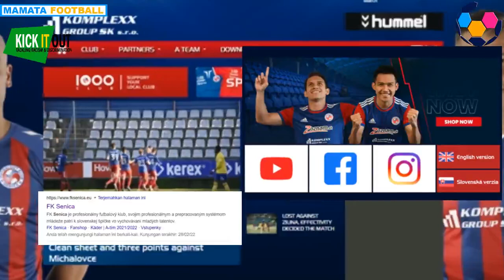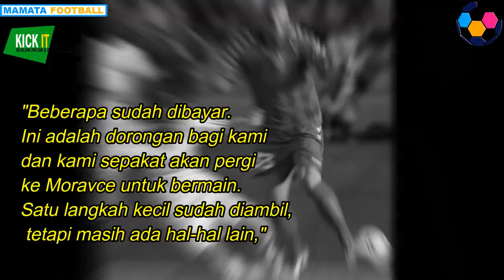EGY DAN WITAN BERSEDIA MAIN, SETELAH GAJINJYA DIBAYARKAN😱😱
Sehat Selalu Dan Jangan Lupa Bahagia😊😊

SPECIAL THANK'S  :
BOLA.okezone.com
INDOSPORT,PotensiBanding.com, Tribun Banjarmasin, Tribun Bali,CNN Indonesia, Bolnas, Vidio.com, INDOSIAR dan Media lainnya

We make these videos to educate others in a motivational/inspirational form. If any owners of the content clips would like us to remove their video, we will do so as soon as possible.